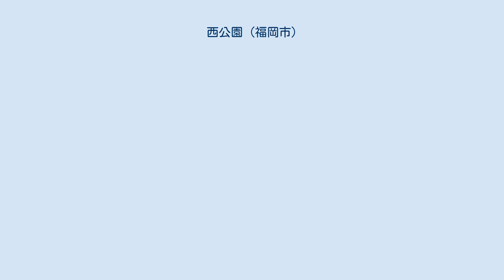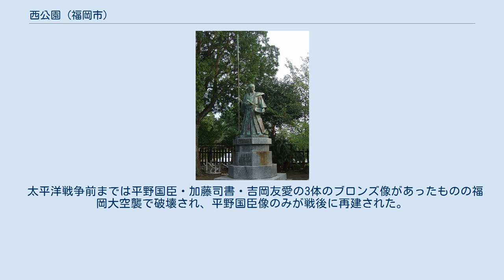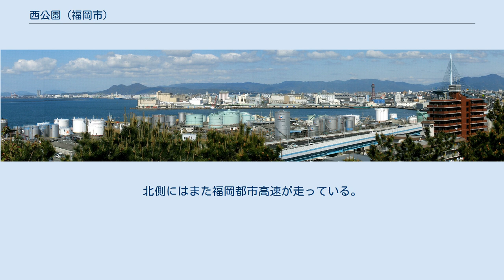西公園 (福岡市)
日本 」 九州地方 」 福岡県 」 福岡市 」 中央区 」 西公園 西公園（にしこうえん）は福岡県福岡市中央区にある公園および地名。
 福岡市中央区の町名の1つ。
荒戸・荒津・港・伊崎と接する。
光雲神社を含めた公園施設や、福岡教育大学附属福岡小学校・福岡教育大学附属福岡中学校、立帰天満宮、福岡市中央市民プール、福岡船員厚生会館などがある。
 全体が丘陵地で展望広場からは博多湾が一望できる。
園内は自生のマツ・シイ・カシが茂り、またサクラ・ツツジが植栽された風致公園である。
サクラは約3000本あり、日本さくら名所100選に選定される。
 古くから荒津山ないし荒戸山と呼ばれていた。
江戸時代になり、福岡藩によって東照宮が建立されたが、明治になって廃祀されしばらくは荒れるに任されていた。
1873年（明治6年）の太政官布告に基づいて1881年（明治14年）に公園地「荒津山公園」とされた。
1885年（明治18年）には園地を広げてサクラやカエデを植栽。
1900年（明治33年）に西公園と改めるとともに県の管理となった。
 太平洋戦争前までは平野国臣・加藤司書・吉岡友愛の3体のブロンズ像があったものの福岡大空襲で破壊され、平野国臣像のみが戦後に再建された。
 かつては海岸であった公園北側は、荒津地区として1970年（昭和45年）に埋め立て竣工し、128基の貯油施設を有する石油中継基地として博多港の重要な役割の1つを担う。
北側にはまた福岡都市高速が走っている。
 展望広場からの眺め 平野国臣像 母里太兵衛像